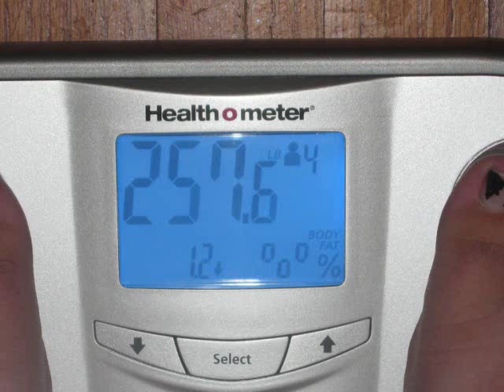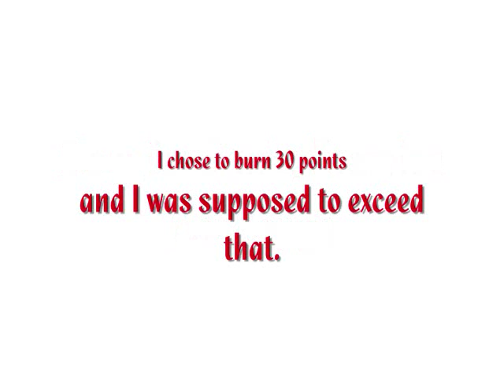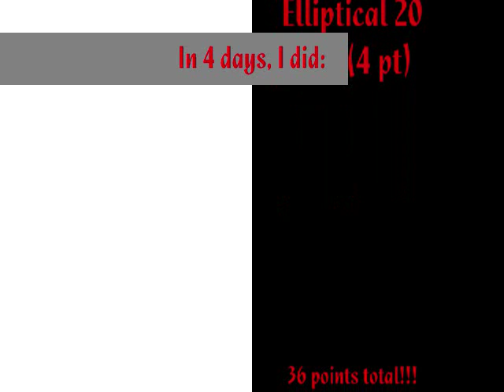Weight loss vlog 12 + weigh in 9 + sexy for santa week 4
Lots of exercising this week! Zumbaaaa, of course, and walking, and my fun bouncy running elliptical.

Sexy for Santa week 4 challenge: exceed your goal of calories to burn (but i did points). Did I meet my goal and/or exceed it?

Weigh in 9 on Weight Watchers. what happened on the scale??

Plus new gym clothes and issues with my workout shoes. blah!